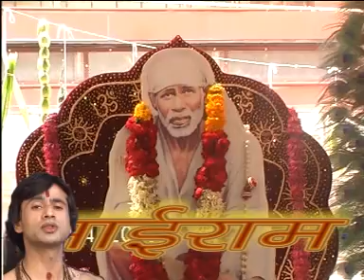Mann Mandir Ke | Bhojpuri Bhakti Songs | New Bhojpuri Songs 2016 | BhojpuriHits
Presenting Bhojpuri Sai Baba Special Songs from album Sai Bhajan.

Video Credits :

Title : Mann Mandir Ke
Album : Sai Bhajan
Singer : Hari Nath Jha
Lyrics : Irashad Khan
Label : Hari Production